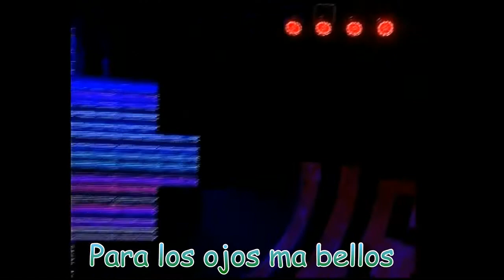Para los ojos mas bellos (Chacarera doble) - Amancay